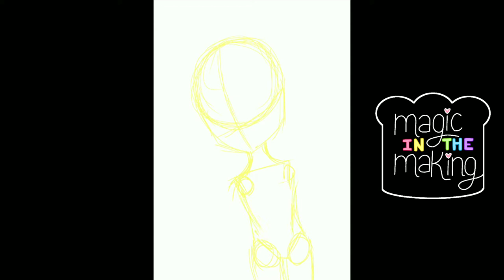Ramona Ramen | Turning Ramen Into a Girl | MITM Cartoon Speedpaint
💜 Comment what you think and suggestions:. Please tell me what you'd like to see me draw and which tutorials you would be interested in or need (they will most likely be in my semi-realistic style which can be found in my Turning Apps Into Girls series.) 😊
I would really like to expand my viewers so more people can see my art. To help me, you can share my videos with friends.

Videos will be posted every Saturday at 4:00 PM ET

Musician: @iksonmusic
Ikson makes a lot of great electronic music, check them out if you like the music 😊
Art: Completely made by MehreenArt (only me as always 💜)
Ramen Emoji on the Thumbnail created by Apple